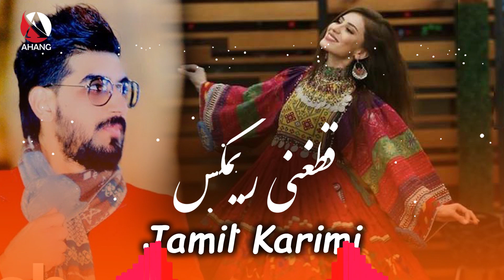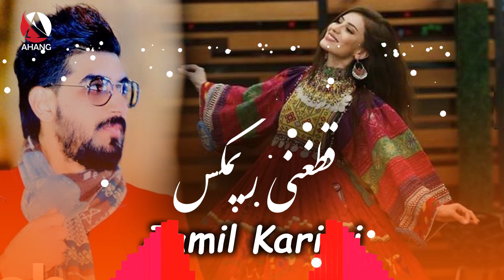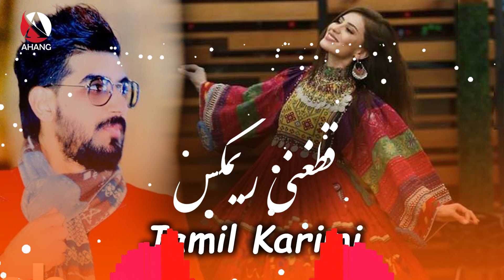Jamil Karimi - Qataghani Mast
Artist  : Jamil karimi
Song   : Qataghani
compose :
Record: Hamed omarzad

Ahang is a music channel  where you can enjoy listening to different styles of music like Mahali, Pop, Ghazal and Rap.